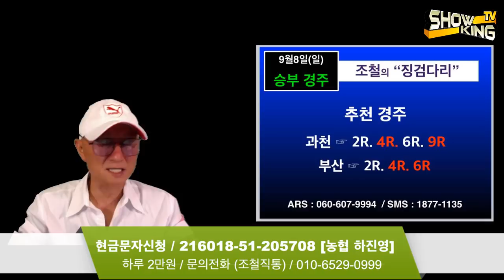조철스타일 / [9/8/일요] 실전베팅 / 징검다리 UCC